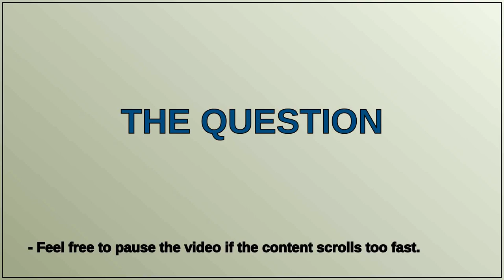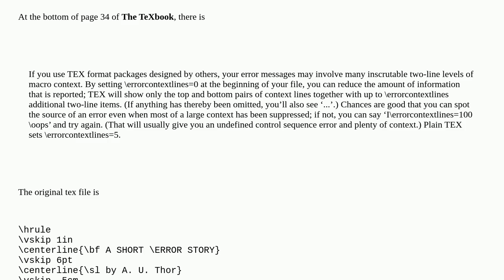Tex: What is the 'oops' in 'Ierrorcontextlines=100 oops' and where should they be placed in TeX f...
What is the 'oops' in 'Ierrorcontextlines=100 oops' and where should they be placed in TeX file?

A special thanks goes out to the community

  tex-core errors